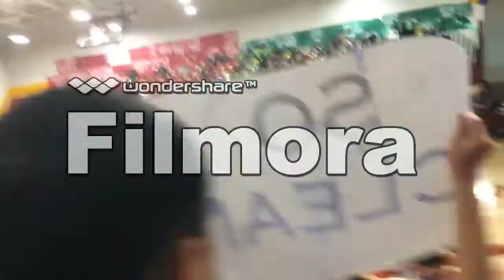Glen A. Wilson High School: battle of the classes 2016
i'm sorry for the lateness for this video, also for the watermark too, i tired using a new program and it didn't work. i will post another one for each individual days. i know every late. i hope u guys enjoy it.